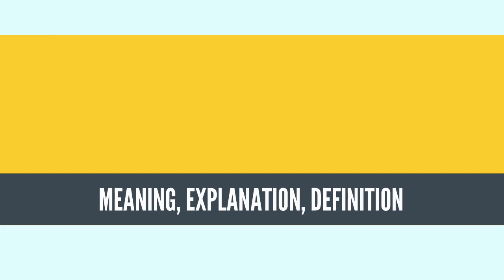What Is MAINSTREAM ECONOMICS? MAINSTREAM ECONOMICS Definition & Meaning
What is MAINSTREAM ECONOMICS, What does MAINSTREAM ECONOMICS mean,  MAINSTREAM ECONOMICS meaning, MAINSTREAM ECONOMICS definition, MAINSTREAM ECONOMICS explanation

Mainstream economics may be used to describe the body of knowledge, theories, and models of economics, as taught across universities, that are generally accepted by economists as a basis for discussion. It can be contrasted to heterodox economics, which encompasses various schools or approaches that are accepted by their proponents. The economics profession has generally been associated with neoclassical economics[1] and with the neoclassical synthesis, and over time the profession has included Keynesian approach to macroeconomics.[2]
Source: Wikipedia.org